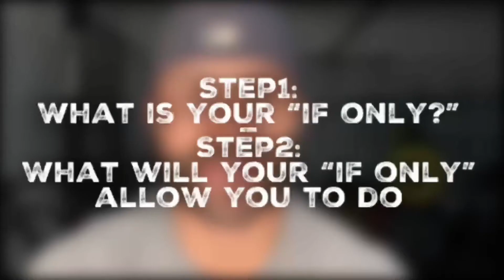“If Only”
What is your “if only?”  How would your if only create a positive change.

Question of the Week 200427